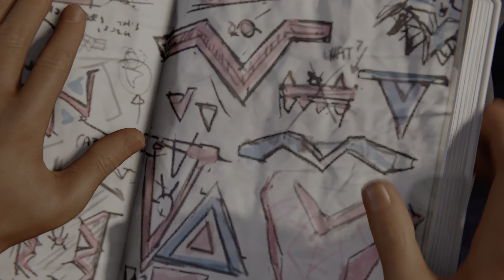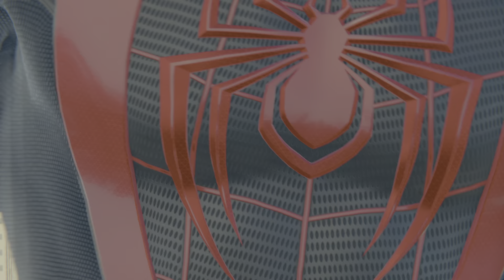Marvel's Spider-Man: Miles Morales PART 3